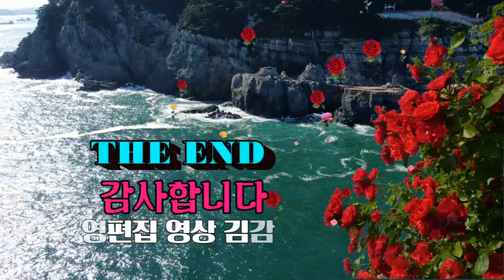부산 태종대/드론촬영/매빅2 줌 MAVIC2 ZOOM/영상김감독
매빅2 줌 MAVIC2 ZOOM
촬영 2019,8,12 부산 태종대